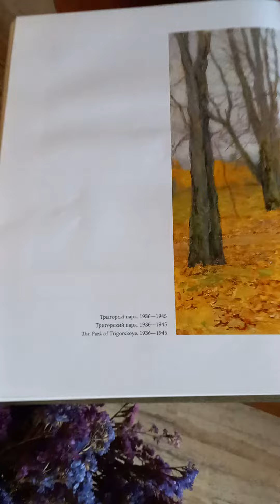Он мой... он такой домашний....❤